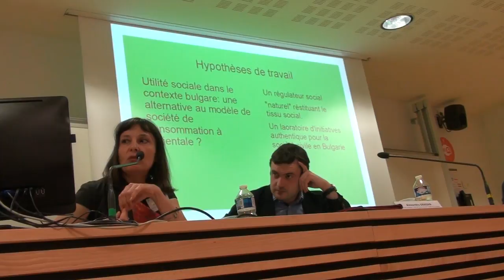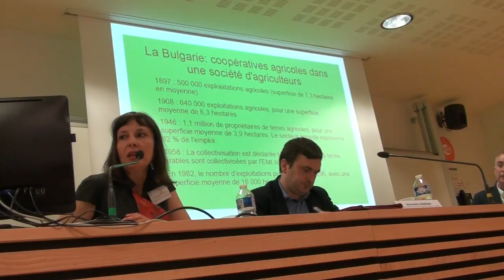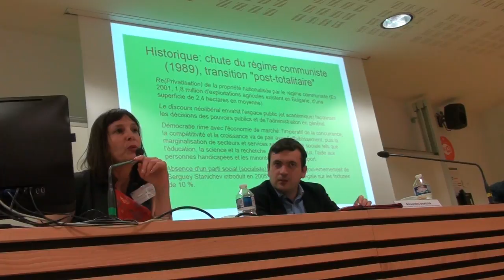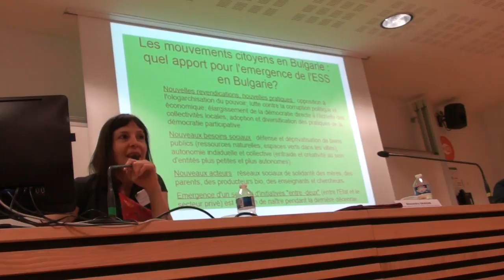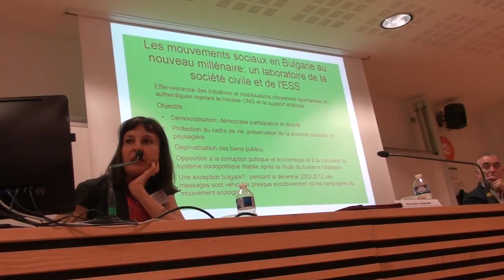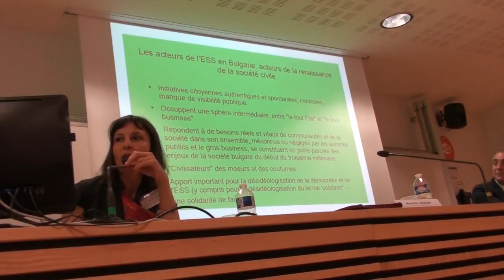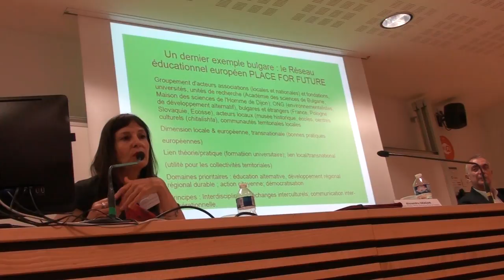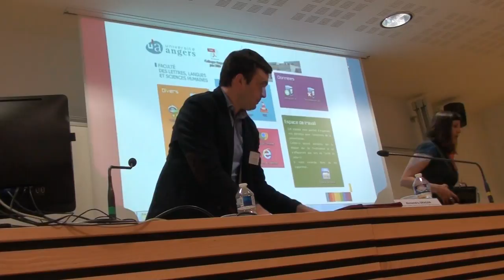Radosveta KRASTANOVA Les acteurs d'économie sociale et solidaire en Bulgarie Angers Unversity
Les acteurs de l'Economie sociale et solidaires en Europe : Regards croisés Acteurs, Décideurs, Chercheurs. Colloque international à l'Université d'Angers, 7-9 juin 2016. J'ai eu l'honneur de reprsentrer la Bulgarie dans ce forum